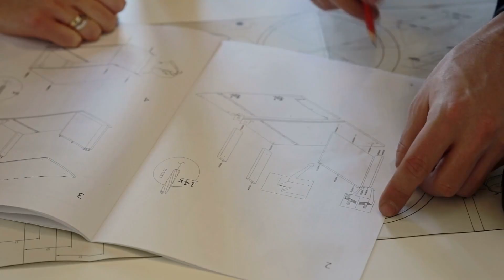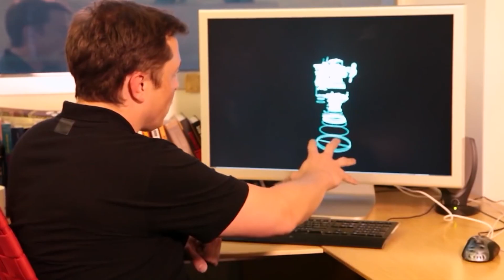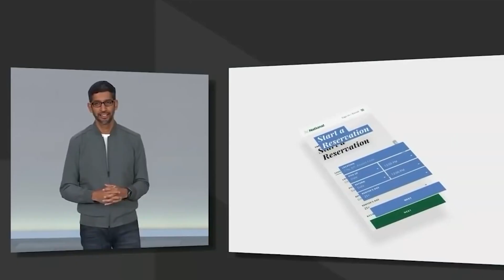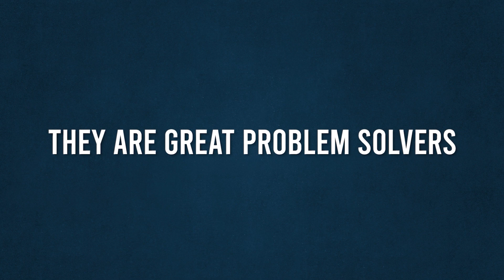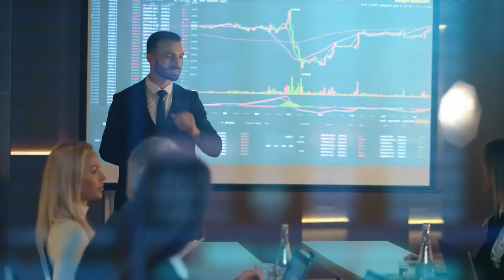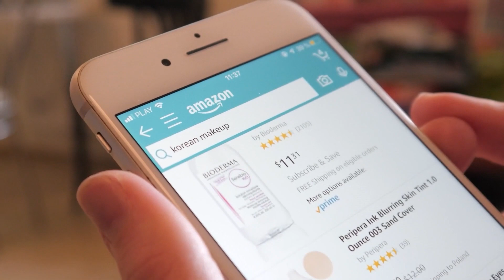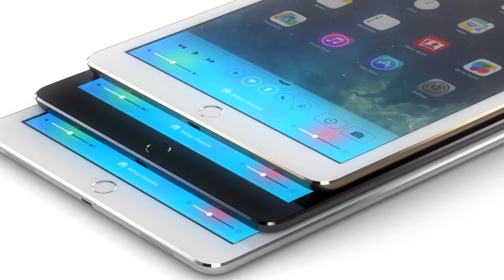Why So Many CEOs Are Engineers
Did you know that 24 out of the world's top 100 CEOs are engineers? Unbelievable right?
Well, it might appear that way because once upon a time, becoming a CEO required a Master of Business Administration (MBA) degree. But that appears to have changed going by the way more engineers are disrupting boardrooms these days.
Now, let’s take a second to consider things for a bit. If 24 out of 100 CEOs are engineers, what this means is that almost a quarter of the CEOs who run the companies that are changing the world have a degree in engineering!
So why are so many engineers heading big companies? What could be the reason for this major disruption in the global business landscape?
If you are as intrigued as I was when I first discovered this fact, keep watching this video to find out six reasons why so many CEOs are engineers.